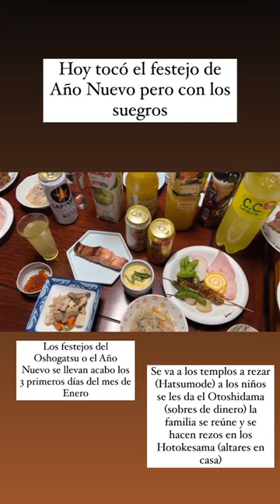RUTHI SAN FESTEJANDO AÑO NUEVO CON LA FAMILIA DE DON SIN ROSTRO A LA JAPONESA 🍥🈴️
❗️NO SOMOS EL CANAL OFICIAL DE KARELY❗️
SÓLO SOMOS FANS QUE NOS GUSTA SEGUIR SU CONTENIDO CON RESPETO.

DEJA TUS COMENTARIOS ⬇️⬇️⬇️

DEJA TU LIKE 👍👍👍 ⬇️